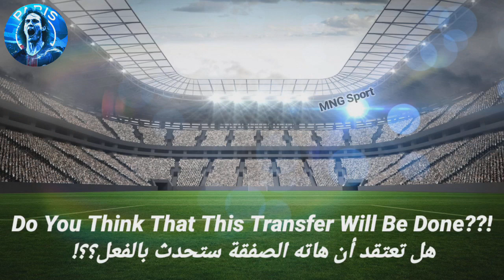Barcelona Potential Lineup Feat Aubameyang🔥😱تشكيلة نادي برشلونة المتوقعة في حال التعاقد مع أوباميانغ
Today's video about Barcelona Potential Lineup With Aubameyang
فيديو اليوم عن تشكيلة نادي برشلونة المتوقعة في حال التعاقد مع أوباميانغ

 لاتنسى الإشتراك و تفعيل جرس الإشعارات ليصلك كل جديد

to be a member:
من أجل الإنتساب بالقناة: